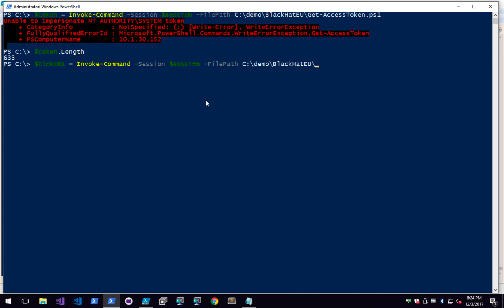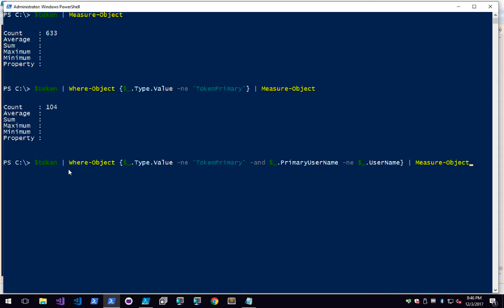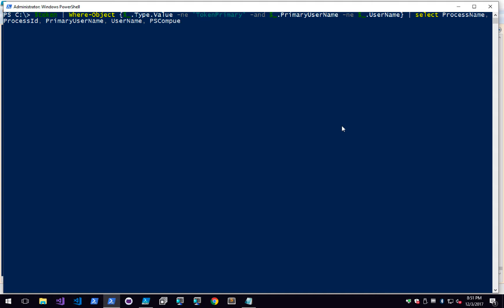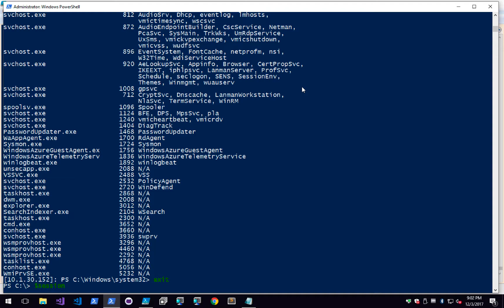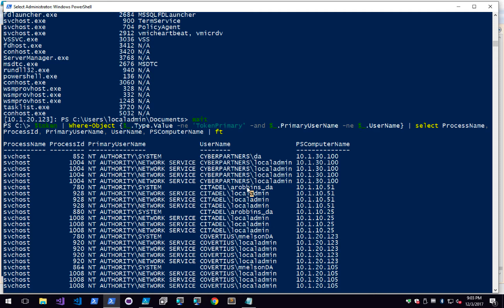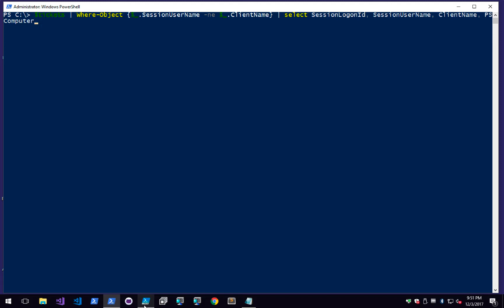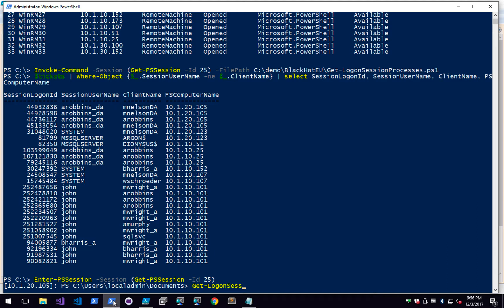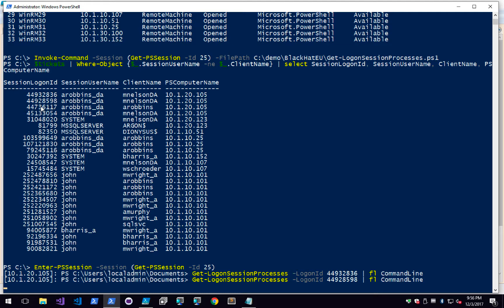A Process Has No Name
Demo video from the Black Hat EU 2017 and Paranoia 2018 called A Process Is No One